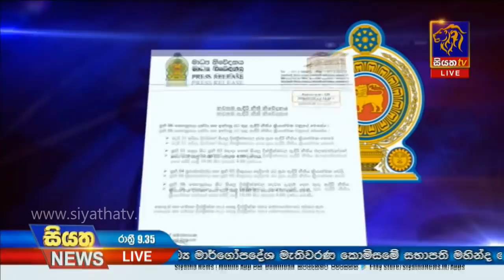Siyatha News | 09.35 PM | 03 - 06 - 2020